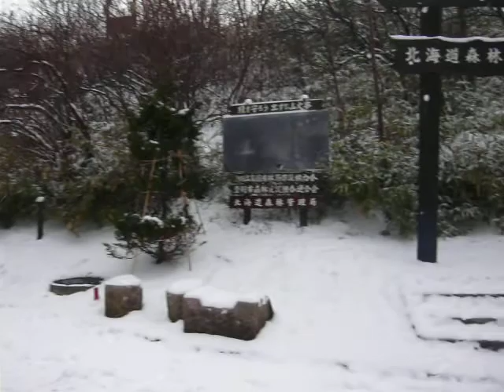Hokkaido 2008 - Noboribetsu （登別）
We went to see a geyser (which isn't in this video)